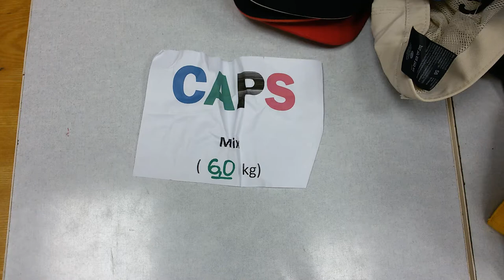Кепки Mix 6 кг по 12,7 евро/кг